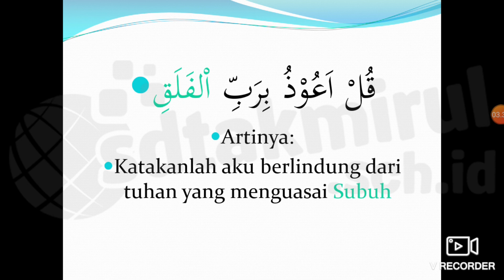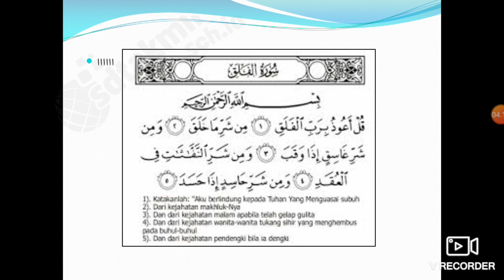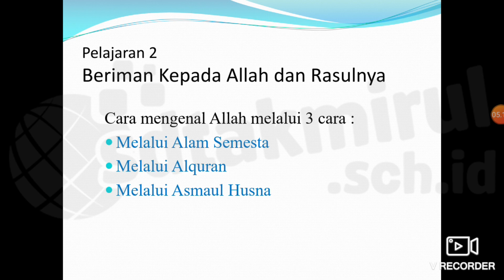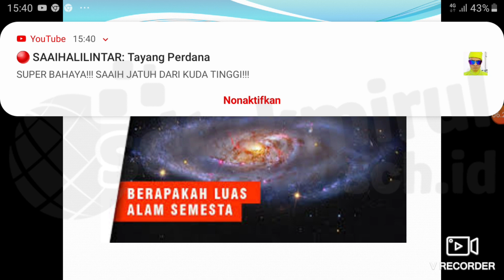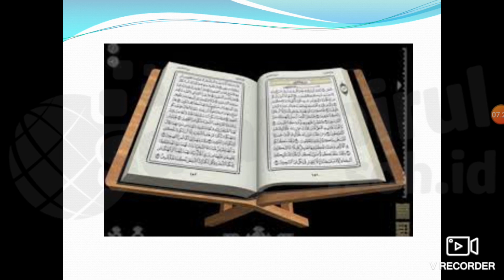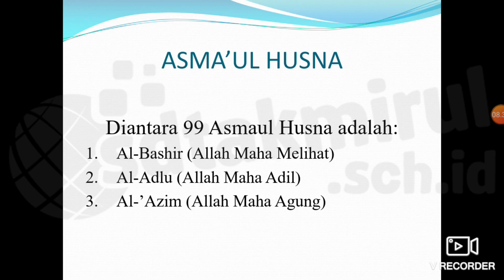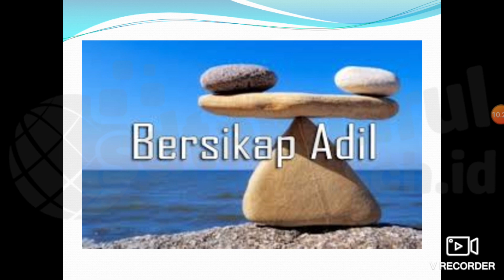PAI Kelas 4: Pembelajaran 1 Q.S. Al Falaq